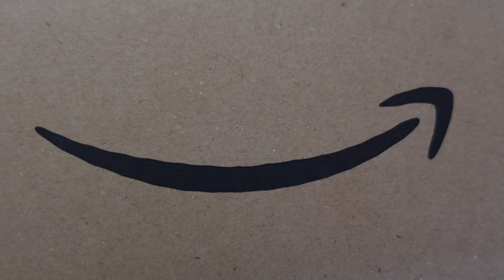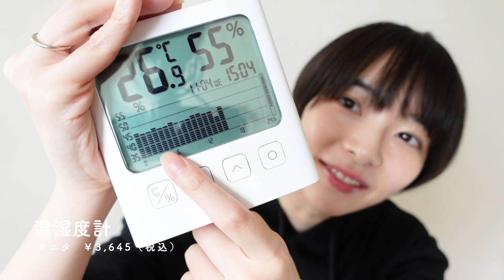購入品｜Amazonで買って本当によかったものBEST10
ブラックフライデーセールの機会にもぜひ。

🌱 TIMELINE / ITEMS

0:00 はじまり
0:34 スペースアダプタ
1:54 ダンちゃん
3:06 フォームローラー
4:29 ラベルレスの水
5:54 パドルブラシ
7:28 タニタ温湿度計
9:35 タンブラーミキサー
11:08 マキタ掃除機
12:51 Ankerモバイルバッテリー
14:17 スズメ
15:01 おわりに

スペースアダプタ
ダンちゃん
フォームローラー
ラベルレスの水
パドルブラシ
タニタ温湿度計
タンブラーミキサー
マキタ掃除機
Ankerモバイルバッテリー

🏠 愛用品 - Amazon

✔︎ in living.

📱SNS / @inlivingjp